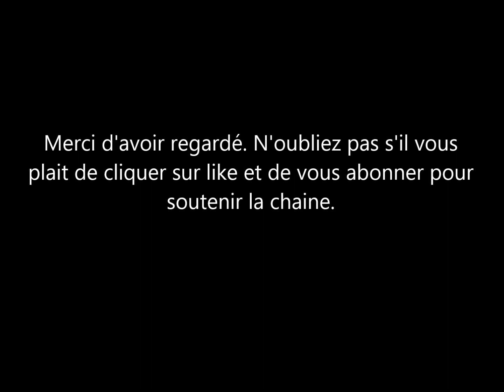Kate Middleton: la photo du documentaire de Meghan Markle et le Prince Harry qui dérange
Voici une photo de Kate Middleton la duchesse de Cambridge qui semble avoir fait polémique. cette photo est apparu dans le documentaire  Meghan Markle et le Prince Harry.